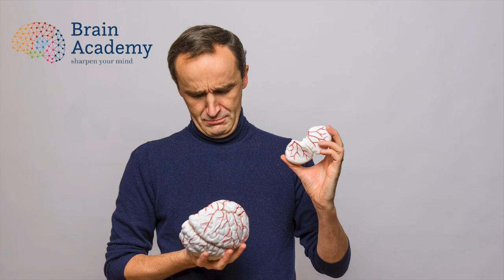Do we really only use 10% of our brain?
Brain Vlog 52. It is something that catches the imagination, right? What if we were only using 10% of our brain's capacity. What would we be capable of? Hollywood has been eager to jump on this train with films like 'Lucy' or 'Limitless'. At the same time, you can't help but wonder: is this true? Or is it just one of those popular brain myth? Let's find out in this episode of the Brain Vlog.

With the Brain Academy, my aim is to make Brain Science accessible to everyone.
We make brain related content, such as this video, but also online courses. I also love to go live and speak at events (check out my TEDx below)

MY FAVOURITE BOOKS ABOUT THE BRAIN
Daniel Kahneman, Thinking Fast and Slow
David Brooks, The social animal
Robert Sapolski, Behave
Norman Doidge, The brain that changes itself
Gina Rippon, The gendered brain
Mattew Walker, Why we sleep
Yuval Harari, Sapiens

Unfortunately, I get way more mails than I can answer, so don’t take it personally if I can’t reply. It’s not you, it’s me… :(